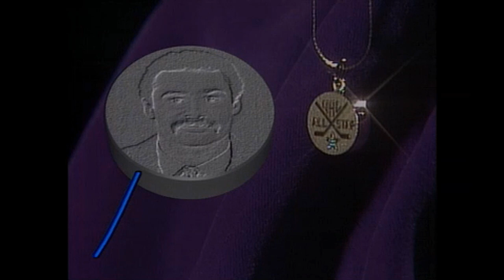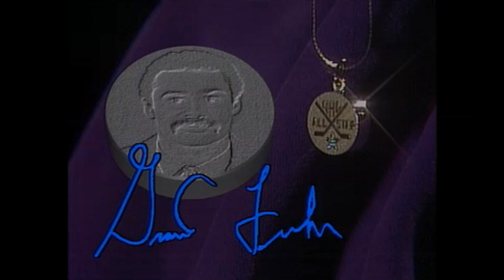1988 NHL Awards - Part 3/4